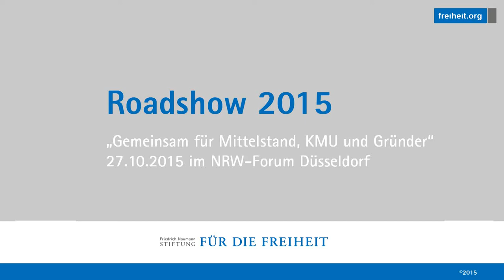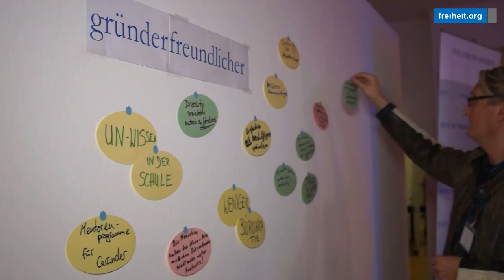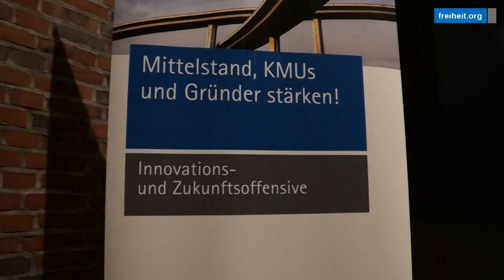"Gemeinsam für Mittelstand, KMU und Gründer" mit Christian Lindner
Was können wir tun, um unseren Mittelstand, KMU und Gründer besser zu fördern? Dieser Frage gingen wir in Kooperation mit der AiF Forschung ∙ Technik ∙ Kommunikation GmbH und gemeinsam mit Christian Lindner, dem Bundesvorsitzenden der Freien Demokraten auf der Abschlussveranstaltung unserer Roadshow im NRW Forum Düsseldorf nach.